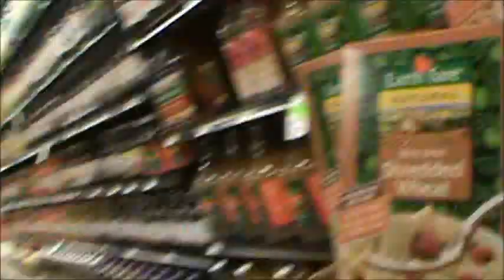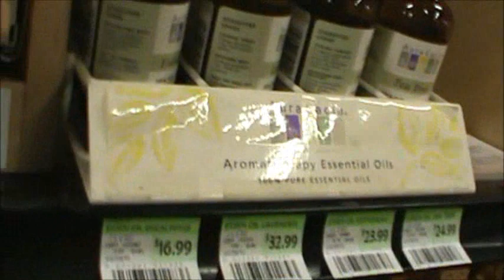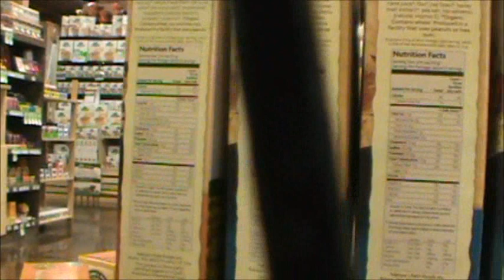Nancy Today: Earthfare shopping in Athens, GA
Let's get some coconut oil.  Ouch, expensive!